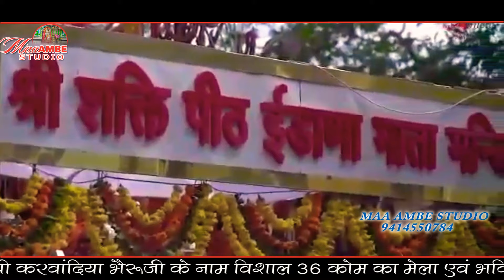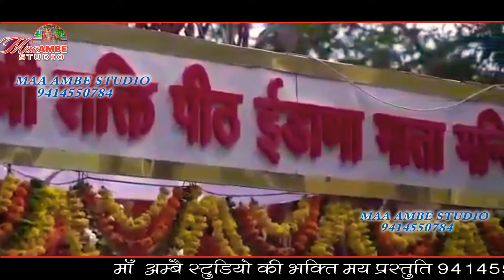bhagwat suthar मे तो जावा वारी वारी म्हारी ईडाना माँ स्वर भगवत सूथार Mumbai live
cotton green live Mumbai

songs  me to jawa wari wari mhari idana ma

live recording

maa ambe studio fatehpur

gauri Shankar suthar